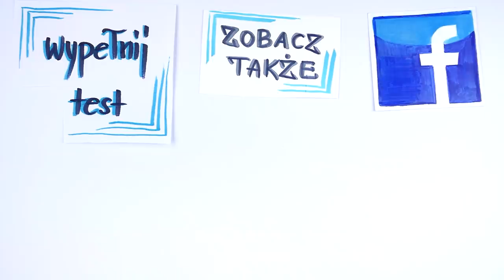Związek. Kiedy można zamieszkać razem?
Czy warto czekać z zamieszkaniem razem? A może lepiej podjąć taką decyzję wcześniej? Z reguły pojawiają się dwie bardzo powszechne wątpliwości. Po pierwsze: czy zbyt szybkie zamieszkanie nie zrujnuje tej relacji. I po drugie: czy nie wkradnie się monotonia, która obniży jakość związku. W tym nagraniu bardzo dokładnie wyjaśnię, jak to działa. Sprawdź koniecznie

⬇⬇⬇Znajdź mnie ⬇⬇⬇
Strona:

Kiedy zakochujesz się ze wzajemnością i wchodzisz w nową relacje, to nawet przez pierwsze 2-3 lata znajomości, zarówno Ty jak i Twój partner patrzycie na siebie przez różowe okulary. Idealizowanie drugiej strony jest więc czymś zupełnie normalnym, a przez to bardzo łatwo jest nie dostrzec tego jaka naprawdę jest ta druga osoba – nawet jeśli znajomi czy rodzina dają Ci jakieś sygnały ostrzegawcze. Dopiero po upływie tego czasu, związek zaczyna przechodzić w fazę dojrzałą i wtedy dużo wyraźniej widać nie tylko zalety, ale też wady partnera.
Właśnie ze względu na ten efekt, zdecydowanie lepiej jest poczekać co najmniej te dwa lata i poznać trochę lepiej swoją dziewczynę czy chłopaka zanim zdecydujesz się na większy krok, którego łatwo nie da się cofnąć,  np. wzięcie ślubu, wspólnego kredytu na mieszkanie, czy założenie rodziny.
Jednak zamieszkanie razem w praktyce nie jest żadnym nieodwracalnym krokiem - zwłaszcza jeśli wprowadzacie się do mieszkania, na które nie braliście wspólnie kredytu, tylko jest np. wynajmowane, albo już należy do któregoś z was.
Czy to w takim razie oznacza, że można zamieszkać ze sobą bardzo szybko? Na pewno nie sugeruję robić tego po pierwszej randce, ale jeśli oboje jesteście pewni swojego zaangażowania, ewidentnie coś do siebie czujecie, to nie ma też większego sensu zwlekać z tym krokiem. Zamieszkanie razem jest najlepszym sposobem na to, żeby stosunkowo szybko głębiej się poznać.
Jeśli tylko chodzicie na randki i widujecie się parę razy w tygodniu na kilka godzin, tak naprawdę każde z was wchodzi w pewną specyficzną rolę. Wyglądacie najlepiej jak się da – i chcecie zrobić jak najlepsze wrażenie na drugiej stronie. Dopiero, kiedy zaczynacie mieszkać razem i widzicie siebie przez większą część dnia, z makijażem i bez, w dobrym humorze i złym, to dopiero wtedy naprawdę dobrze możecie się poznać. Dużo łatwiej wtedy sprawdzić, czy rzeczywiście do siebie pasujecie i to pod wieloma względami. Jeśli w Twoim partnerze są cechy, które na dłuższą metę są nie do zaakceptowania, to mieszkając z nim jesteś w stanie dużo szybciej to odkryć.
Ale czy zbyt szybkie zamieszkanie razem może w jakiś sposób zaszkodzić związkowi? Tak. Jeśli to Ty masz cechy, które są irytujące, to Twój partner może to łatwiej dostrzec i to może stanowić problem – z którym jednak prędzej czy później i tak musiałbyś się zmierzyć. Wspólne zamieszkanie razem może też być dużym problemem, jeśli tylko jedna strona tego chce, a druga jest tylko do tego naciskana. W ten sposób na dłuższą metę możesz złamać równowagę uczuć między wami i osłabić uczucia swojego partnera.
Nie jest jednak prawdą, że szybkie zamieszkanie razem sprawi, że od razu wpadniecie w monotonię i wasz związek rozpadnie się właśnie z tego powodu. Jeśli poważnie myślisz o swoim partnerze, to prędzej czy później i tak będziesz musiał z nim zamieszkać. Jest mnóstwo par, które mieszkają razem i które w żadnym wypadku nie narzekając na monotonie, bo świetnie organizują sobie czas i przede wszystkim stwarzają sobie wiele okazji do rozmów.